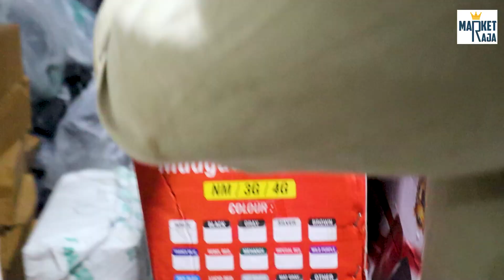Cheapest Bike Spare Parts | Cheapest Bike Accessories market |Market Raja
Shop Details :

J S Auto parts
Stall No.230,
MMA Market, South ukkadam,
Coimbatore - 641001
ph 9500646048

 MARKET RAJA U TUBE சேனல் நம்பர்
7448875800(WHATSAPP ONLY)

 🛑 This is not Shop number 🛑 its MARKET RAJA U TUBE CHANNEL

Bharani Selvaraj :
Market raja : I'm on Instagram as @market_raja_tamil. Install the app to follow my photos and videos.

Bharani Selvaraj :
Market raja :

We always try our best to provide accurate information but please note that we are not a licensed professional or a medical practitioner so always
 make sure you consult a professional in case of need. All opinions expressed here are our own and we are not compensated
 We never try to push products on anyone but we do make recommendations based on our personal experience. All the content published on this channel is our own creative work and is protected under copyright law

Hey Folks!